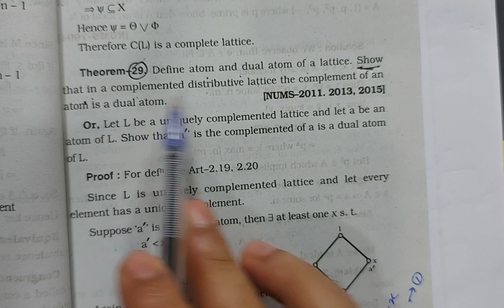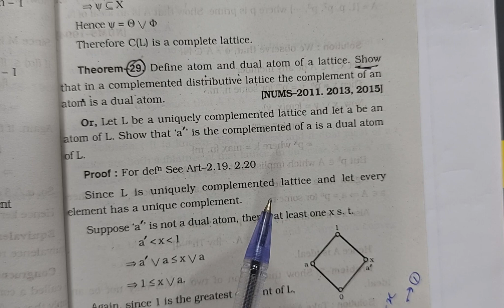Theorem-29, Lecture-08, Ideal and Homomorphism, Lattice Theory, Master's Math.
Theorem_29, Lecture-08, IdealandHomomorphism, LatticeTheory, Master's Math. Definition of Covers, Atom, Dual Atom. Atomic lattice, Complement and Relative Complements, Lattice Theory, Master's Final Year.
Thanks By
Md. Billal Hossain
Lecturer (Mathematics)